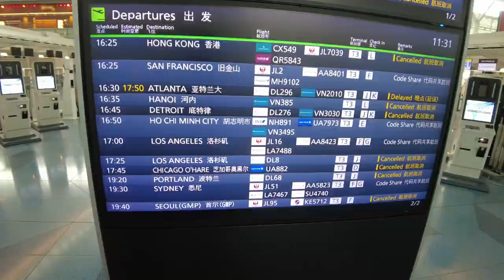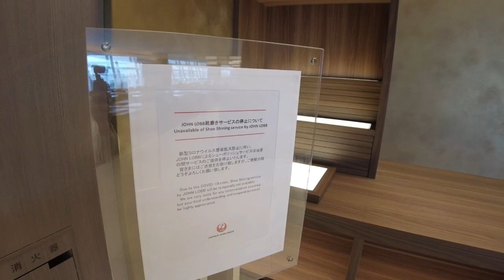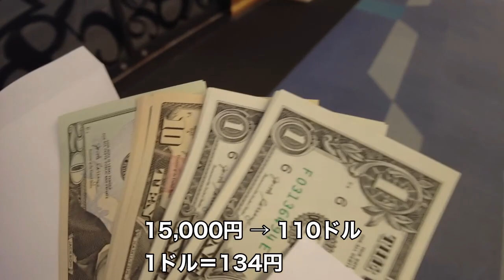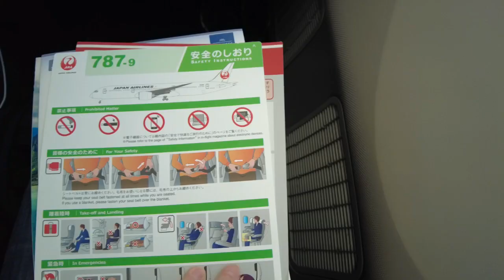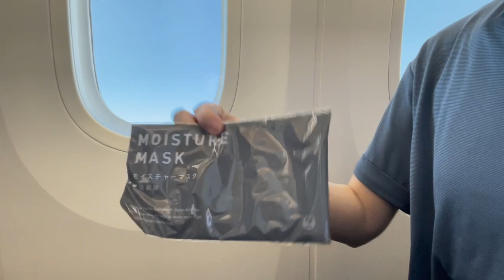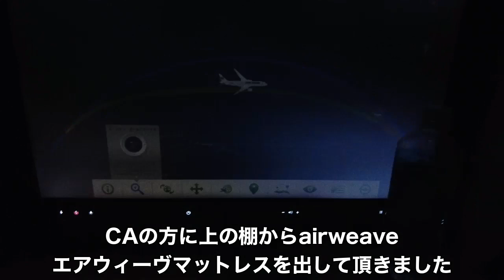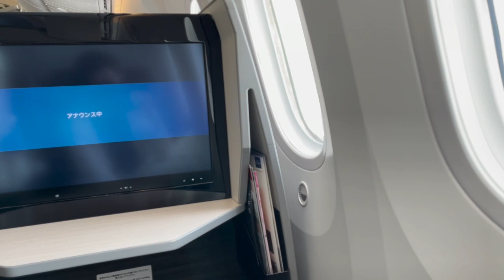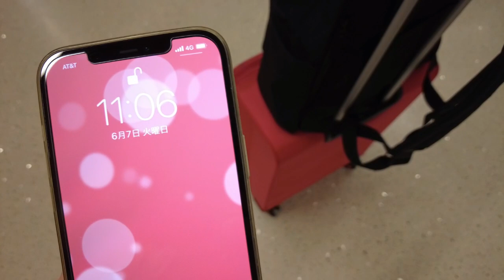【世界一周旅行＃1】 JALファーストクラスラウンジ / JALビジネスクラス搭乗記 / SKY SUITE / 機内食 / ロサンゼルス/ 羽田空港第３ターミナル【女ひとり旅】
こんにちは！Momo トラベラーです。
ワンワールド特典航空券を使って世界一周の旅が始まりました！めざす第一カ国目はアメリカロサンゼルスになります。
日本からLAまでは日本航空を利用、スカイスイート、お料理、サービスどれも素晴らしかったです。

〈目次〉
 0:00 オープニング
 2:23 チェックイン
 3:49 JALファーストクラスラウンジ
12:00 SKY SUITE搭乗
18:35 出発
21:36 ドリンクサービス
22:24 機内食
27:31 朝食
29:33 着陸
33:43 入国審査
34:06 次の目的地へ

このチャンネルではホテルの紹介、グルメ、お得に快適にホテルに泊まる方法を紹介しているチャンネルです。

▼各国の渡航制限はこちらで確認できます

▼宿泊記、ポイントサイト、お得情報のブログを綴ってます

次回はアナハイム編です。是非ご覧ください╰(*´︶`*)╯♡